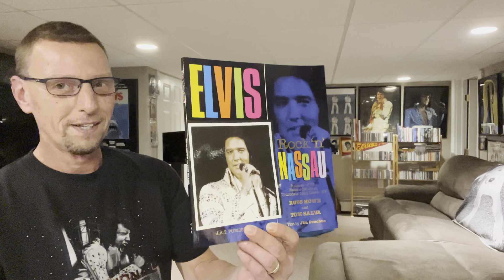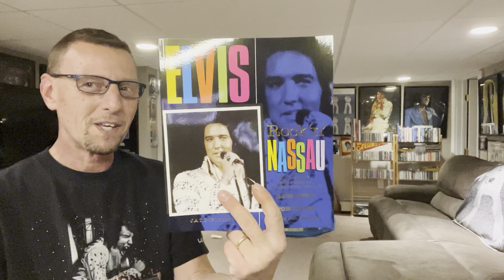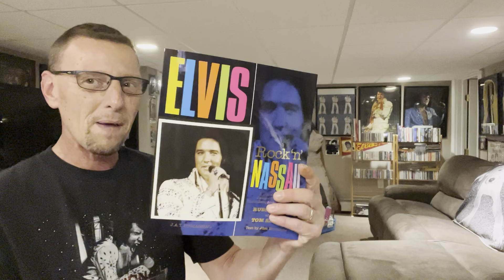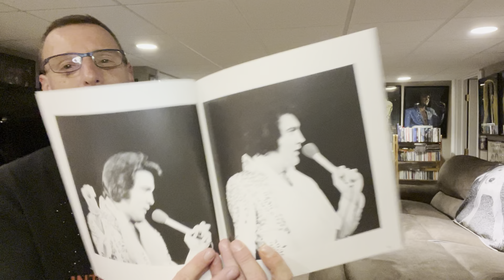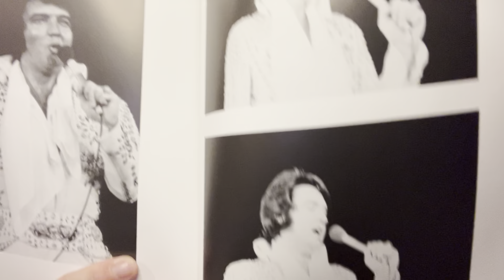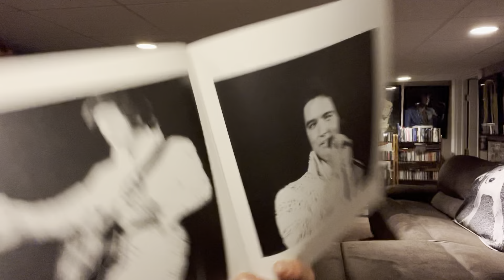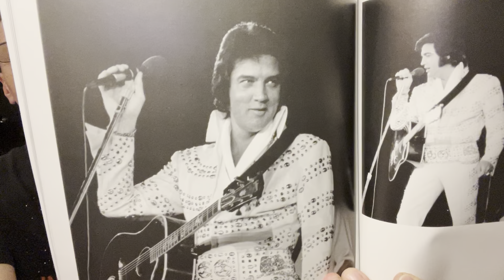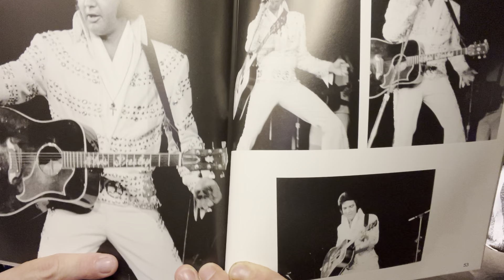ELVIS Rock ‘n’ NASSAU Book from Mark. Let’s check it out. Part 1. HAPPY NEW YEAR. The King’s Court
Thanks Mark!!! You rule. 👍✌️